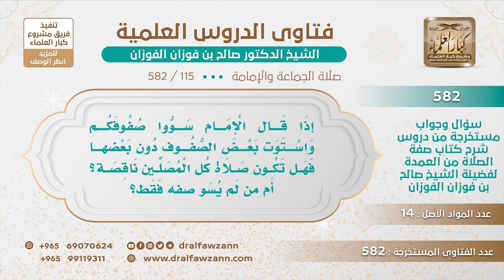[115 -582] إذا استوت بعض صفوف المصلين دون بعض، فهل تكون صلاة كل المصلين ناقصة؟ - الشيخ صالح الفوزان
-"السؤال: إذا قال الإمام سووا صفوفكم واستوت بعض الصفوف دون بعضها فهل تكون صلاة كل المصلين ناقصة؟ أم من لم يسو صفه فقط؟
الجَوَابُ: تكون صلاة من لم يسو صفه ناقصة، أما الذي سوى صفه وعمل بالسُّنة فليست ناقصة إن شاء الله ولكن الإمام لا يستعجل ويكتفي ببعضهم.
للاشتراك في قناة الشيخ صالح الفوزان
سؤال وجواب من شرح صفة الصلاة ( 582 ) مقطع

للاستفسار والإقتراحات والدعم
رئيس الفريق
لمشروع كبار العلماء